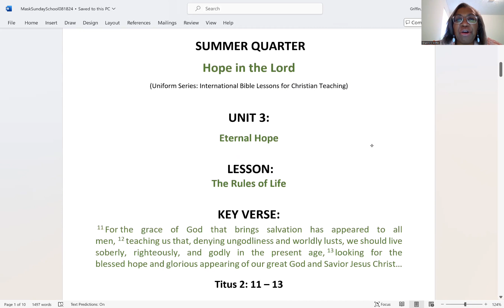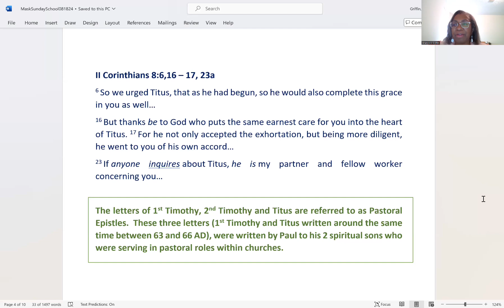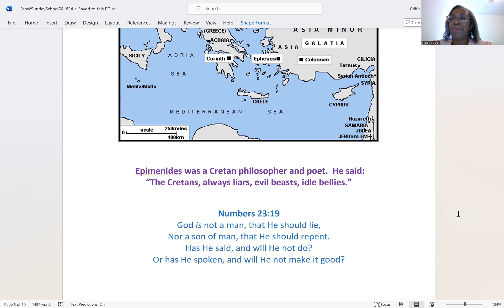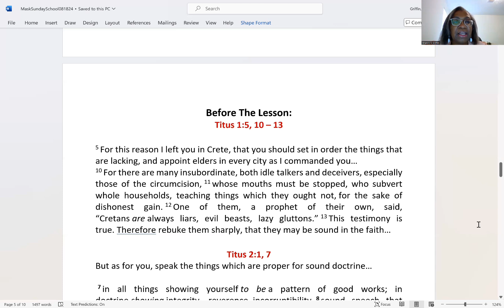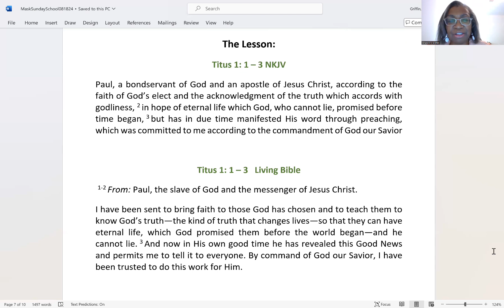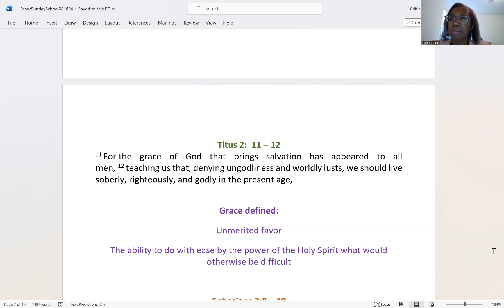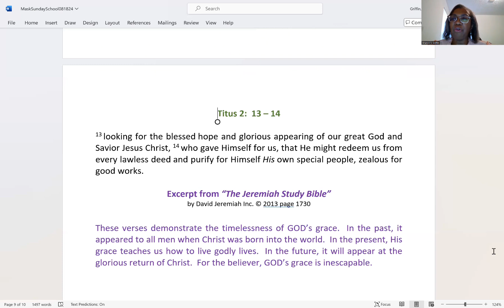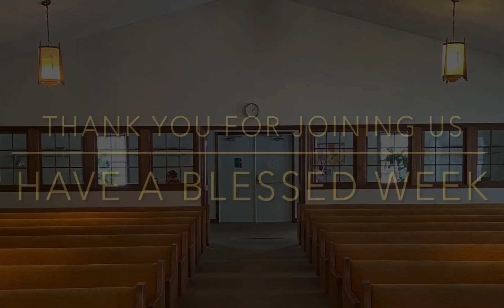The Rules of Life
Sunday School for August 18, 2024
Teacher: Sharon Griffin
Lesson: The Rules of Life